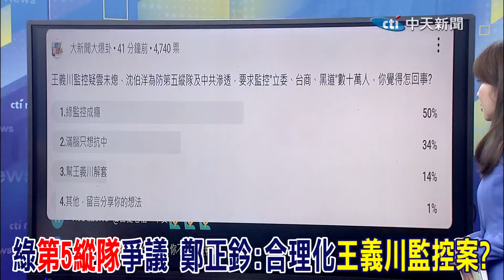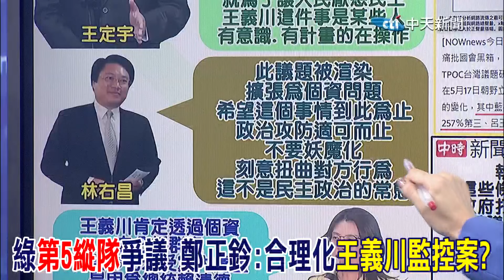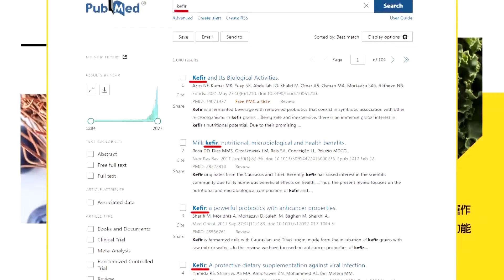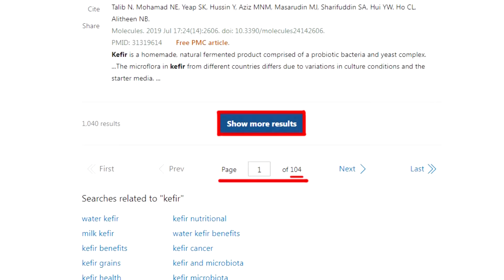綠"第5縱隊"爭議 鄭正鈐:合理化"王義川監控案"?｜韓"多項創舉"一改立院陋習 鄭正鈐曝一事.."超暖"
來賓
立委